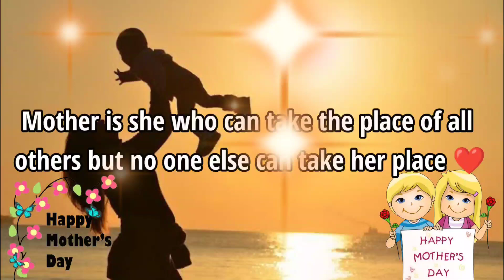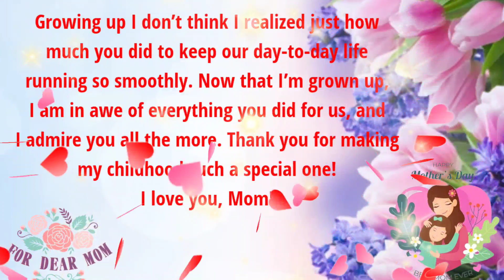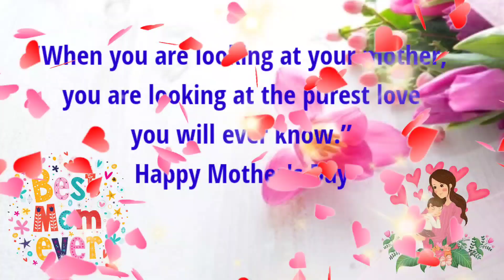Happy Mother's Day 2023 | Mother's Day Wishes | Quotes | Greetings | Mother's Day Status Video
Topics Covered
mother's day
happy mothers day
mothers day
happy mother's day
family vlog
happy mothers day wishes
mother day song
2023 happy mothers day greetings
2023 happy mothers day quotes
2023 happy mothers day wishes